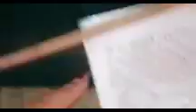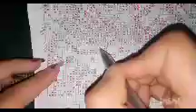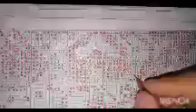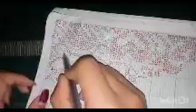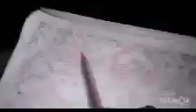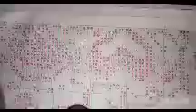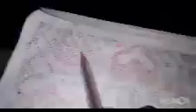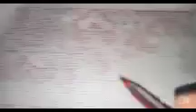tini ang rigwnai bwthai saimani||naibaya